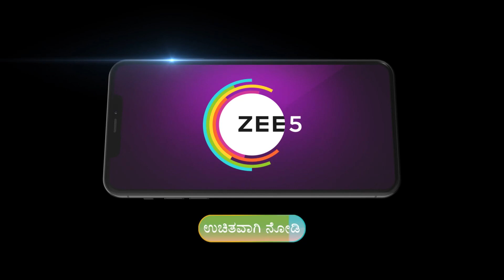Rishi ಮತ್ತು ಕಾಮಲಿ ಕ್ಷಣಗಳನ್ನು ಹಂಚಿಕೊಳ್ಳುತ್ತಾರೆ | Kamali | Best Moments | Zee Kannada